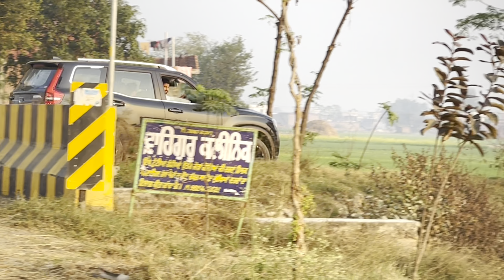Mahindra scorpio n 20inch alloy scorpio Nz6 automatic 2023 new car and new alloys and tyres Scorpio